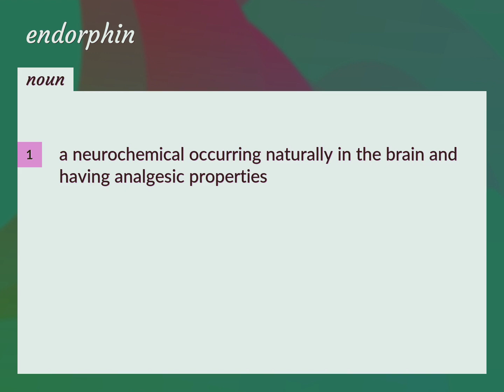Endorphin | meaning of Endorphin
What is ENDORPHIN meaning?